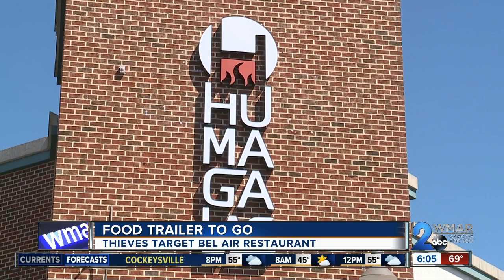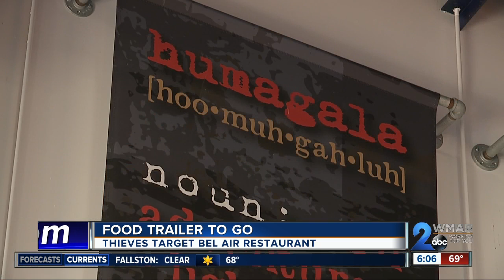Food Trailer To Go, Thieves Run Off With Food Truck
Food Trailer To Go, Thieves Run Off With Food Truck, Reward Offered